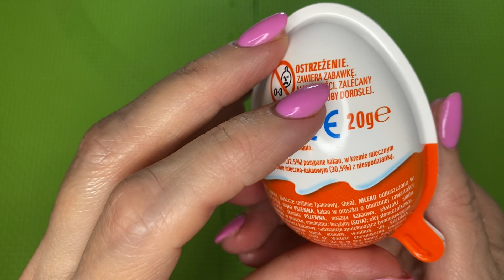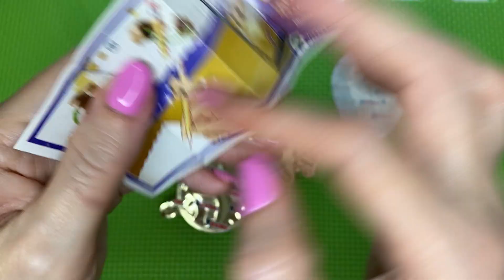Unboxing Harry Potter KINDER JOY / Harry Potter / Satisfying Video ASMR